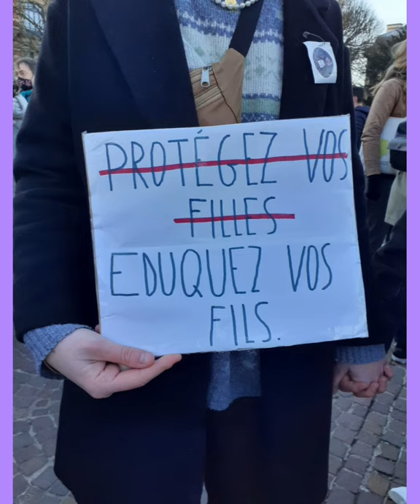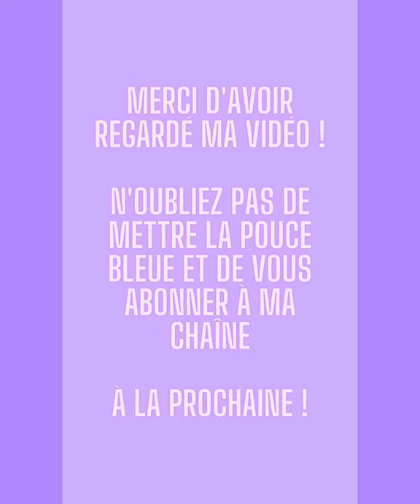UNJUK RASA PERTAMA DI LILLE DALAM RANGKA HARI HAK ASASI PEREMPUAN INTERNATIONAL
Dalam rangka Hari Hak Asasi Perempuan Internasional (8 Maret), saya, Florane dan dua kawannya (Sasha & Aurore) melakukan unjuk rasa dan tentunya dengan sangat hati-hati dan mematuhi protokol kesehatan yang sudah diimbau pemerintah. Voice over in Bahasa Indonesia.